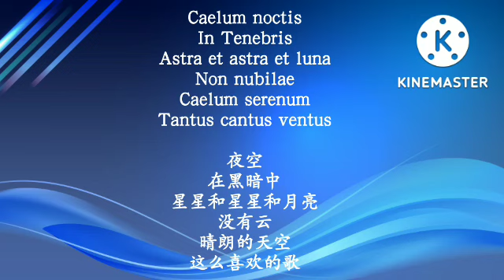Astra et Luna - Enya (Official Lyric Video)